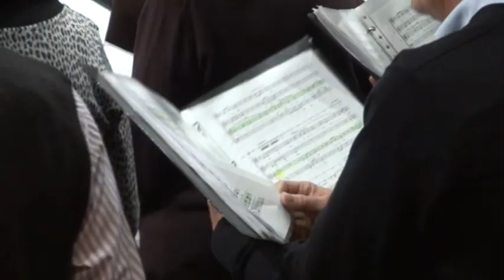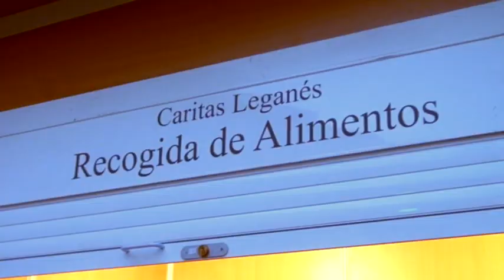Inaugurado el Belén municipal y el alumbrado navideño en Leganés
Tras una asistir al concierto de villlancicos se ha accionado el encendido de las luces del árbol de Navidad de la Plaza Mayor y del resto de la iluminación ornamental que adornará la ciudad durante estas fiestas del 2011 y que ha sido colocada por las plazas, avenidas y calles más concurridas de Leganés. En total, se han instalado 700.000 lámparas de tecnología LED de bajo consumo, estimado en 96.700 watios.